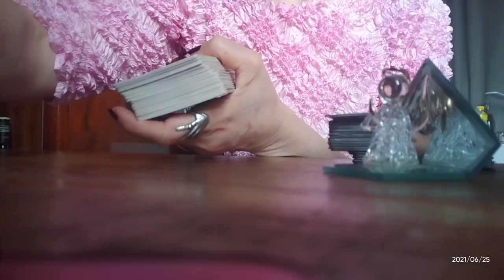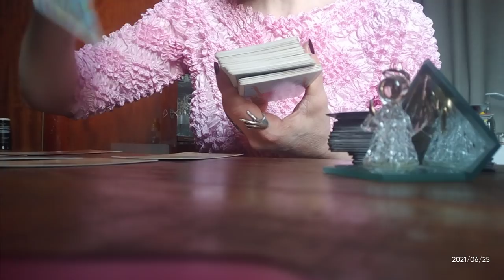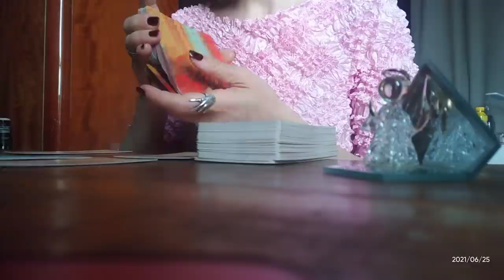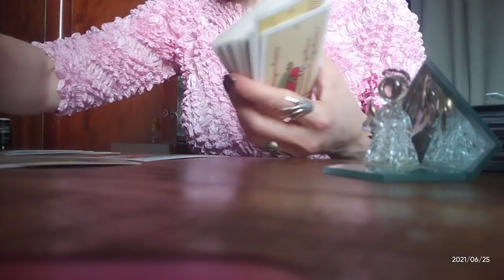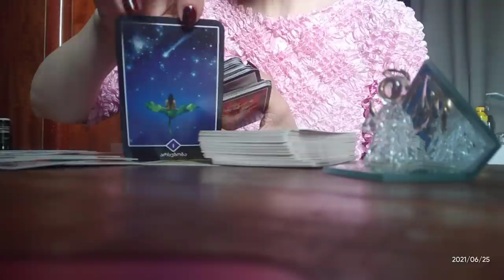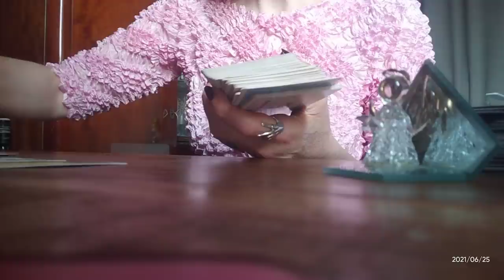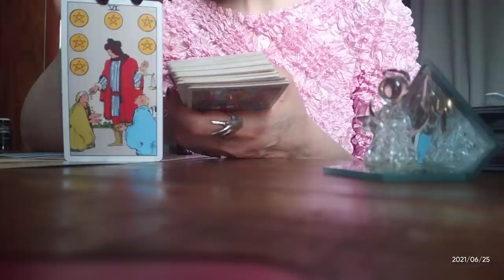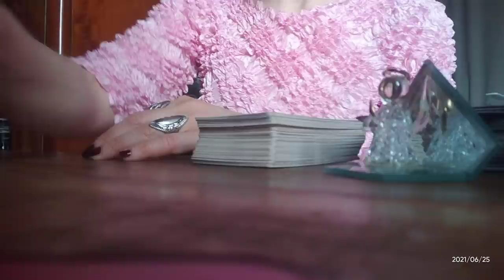.რა საჩუქარს გიმზადებთ სამყარო? რა ჩქარობს თქვენკენ?